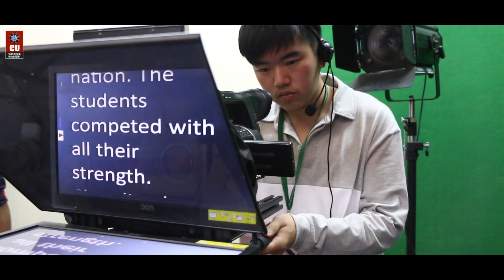Embracing Global Community Thailand Students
Thai students speaking their experience @ CU

At Chandigarh University, we make sure to bring closer diverse cultures into a solo campus to give a global outlook to the students. Meet our student community from Thailand who despite being from the different part of the world is enjoying every inch of their learning and stay at CU.